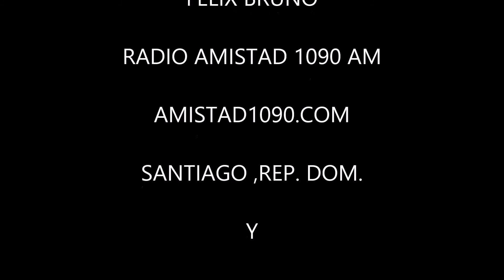LOS DOMINICANOS PRIMERO por Radio Amistad 1090 AM SANTIAGO RD video #51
Música DE LOS ,60,70 Y 80,COMENTARIOS ,ANALISIS.

Cuando se hablaba de un locutor de una emisora en los años 60, es como describir un profesional preparado y acabado en materia del dominio de expresión, cuidando siempre las ofensas y palabras descompuestas.

Hoy en día, los locutores se creen perfectos, por dar unos buenos días a los oyentes, expresarse como les den las ganas, vivir del payoleo, tener preferencias políticas, son estas algunas de las característica de un locutor hoy en día, sin duda ya no es lo mismo afirma Bruno.

La\ radio dominicana se han convertido en medios políticos, música de mal gusto, y sobre todo locutores sin experiencias que nunca han estudiado sobre locución; es lo que tenemos hoy.

Existe una gran diferencia entre la radio de ayer y la hoy, sin embargo he vivido estas 2 épocas y nunca termino de aprender cosas nuevas, pero sin lugar a dudas la radio ha experimentado grandes cambios, por supuesto una deficiencia de los directores y propietarios de emisoras, expresa Bruno al ser entrevistado por Sagrario Gomez, Atahualpa Ramírez y Danilo Basilio en el programa “Matinal 25”.

Félix Rafael Bruno Díaz

Nació en el barrio La Tabacalera en el año 1945, comenzó a trabajar desde los doce años, primero como radio técnico y luego como reparador de plantas eléctricas, más tarde ingresó a la emisora Radio Hit Musical como controlador de consolas en el año 1958. A partir del 1962 cuando aprobó los exámenes de la Comisión Nacional de Espectáculos Públicos con el carnet número 468 (un carnet de material de cartón con el nombre de era de Trujillo), logró abrirse  puertas en distintos medios de comunicación, laboró en el Periódico La Información, donde cubría las noticias policiales, trabajaba 14 horas diarias en seis emisoras distintas (Hit Musical, Hondas del Yaque, Radio Norte, Libertad, Acción y Éxitos). Se desempeñó como director de cinco noticieros a nivel nacional, fue corresponsal del periódico Listín Diario y el Caribe, se especializó en reportaje profundo.

Trabajó al lado de Juan Bautista Olivo y Luis Ramón Fortuna, ha sido comentarista de béisbol, en el periódico El Sol fue editor deportivo, primer locutor de noticias en Color Visión.

Un promotor de la asociación de locutores y con apenas 19 años de edad  presidente de la misma institución locutoril, hasta ocupar esa misma posición en cinco ocasiones. Fue miembro del primer sindicato de periodistas que se formó en el país.

Contrajo matrimonio a la edad 17 años, procreó cinco hijos, de los cuales ha obtenido diez nietos y un biznieto. Por amar a su tierra no aceptó ofertas de empleos fuera del país.

Es un aficionado a la lectura, en su escritorio no falta un diccionario en español e inglés, el cual usa musa para conocer el significado de palabras desconocidas que luego puede hacer uso de ellas colocándolas en alguna situación.

Tuvo una niñez rígida, la cual agradece, en la actualidad es un pecado hasta halarle las orejas a los infantes, sin embargo considera que después de tantos años transcurridos esa crianza significó una gran bendición.

Actualmente, don Félix Bruno realiza los programas “Música para el recuerdo y Los Dominicanos Primero”, en Radio Amistad, donde lleva 43 años orientando su audiencia al tiempo de colocarle temas musicales del ayer en voces de reconocidos artistas de las décadas de los sesenta, setenta y ochenta

Uno de sus primeros  programas se realizó en el 1962  con la música de la Nueva Ola con la participación de rockeros de los Estados Unidos, traducida al español por Armando Manzanero, entre los que figuran, Enrique Guzmán con “Muñequita”, entre otros,